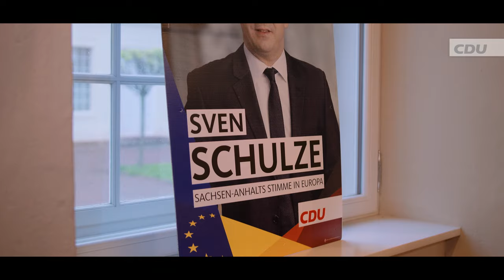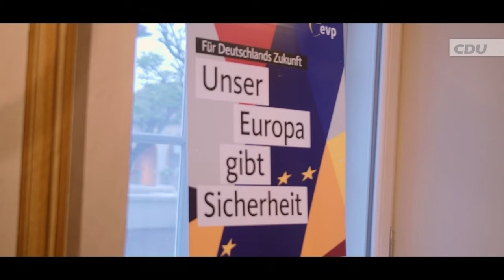Lebens//Werter//Saalekreis - Kurt Biedenkopf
Am 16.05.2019 fand in der Goethestadt Bad Lauchstädt eine weitere Veranstaltung unserer Reihe Lebens//Werter//Saalekreis statt. Wir konnten uns darüber freuen, dass der Ministerpräsident a.D. Prof. Dr. Kurt Biedenkopf als Gastredner dieser Veranstaltung gewonnen werden konnte.

In seiner Rede ging Kurt Biedenkopf zunächst auf seine Kindheit in unserer Region ein. Da er bis 1945 mit seiner Familie in Schkopau lebte, konnte er die Goethestadt bereits in seiner Jugend mit dem Fahrrad besuchen. Im weiteren Verlauf seiner Rede widmete sich der langjährige Ministerpräsident Sachsens der Geschichte und der Entwicklung der Europäischen Union.